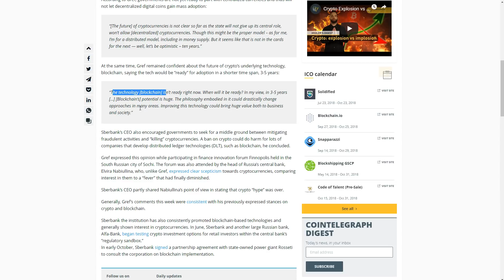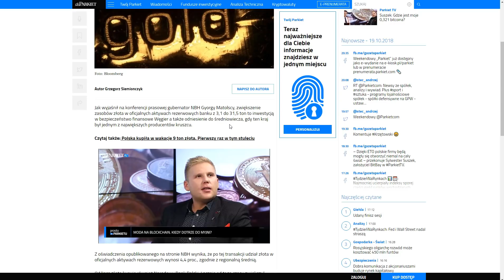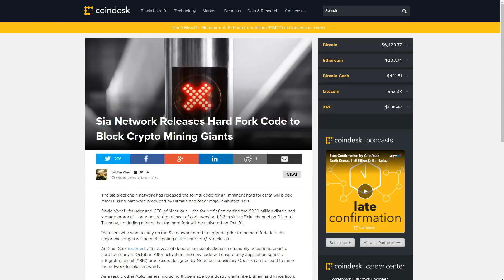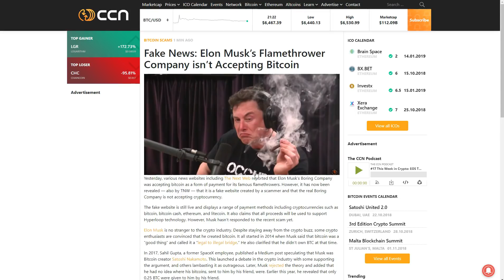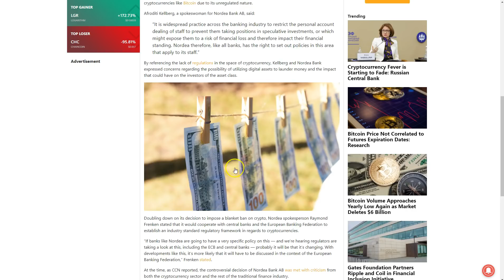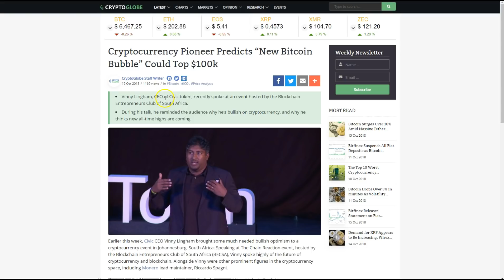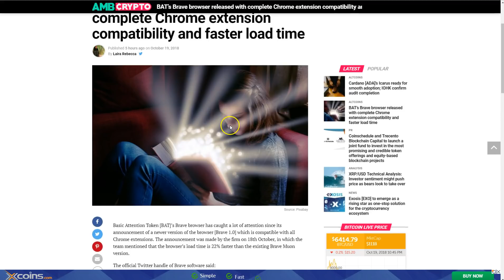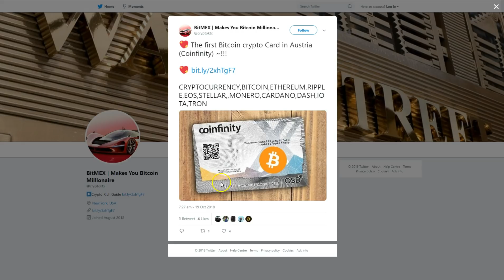DDK TETHER WYCIĄGA 25% Z CYRKULACJI...ELON MUSK DEMENTUJE FAKE NEWS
ADRESY:

BITCOIN - BTC

1AYddULA4hGu2iuMFiS2tjCZm67G7iYiZT

ETHEREUM - ETH

już wkrótce...

LITECOIN - LTC

LfTGvLnxAm2EGmJFy5HVu6aaPk3BFREd14